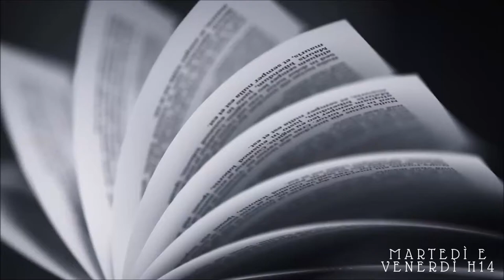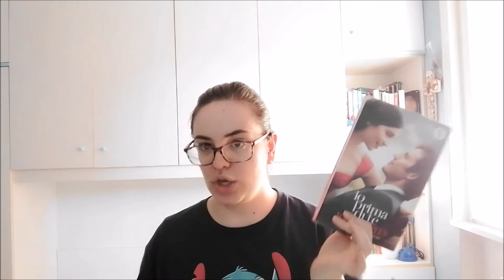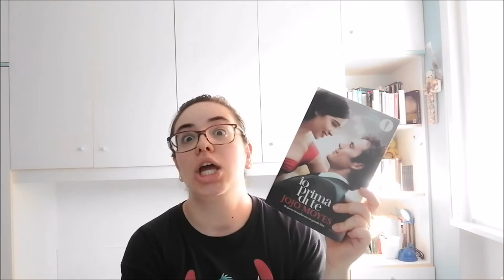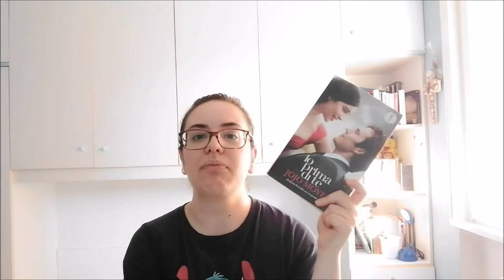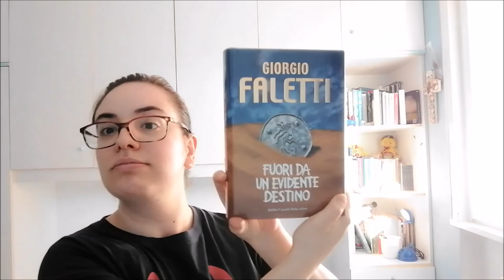LIBRI CHE VORREI LEGGERE DA SEMPRE #2 //A book shadow \\